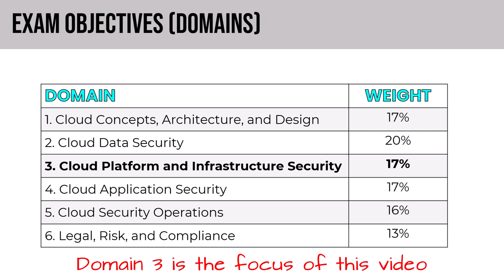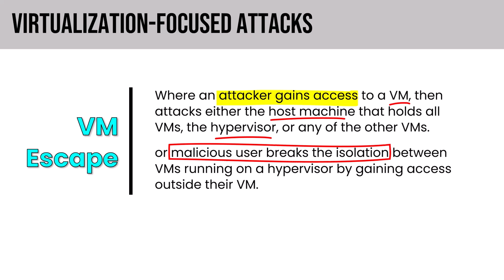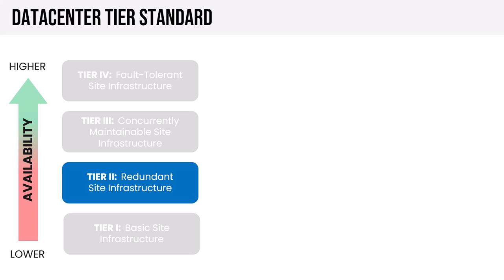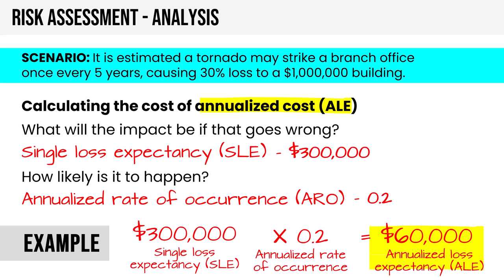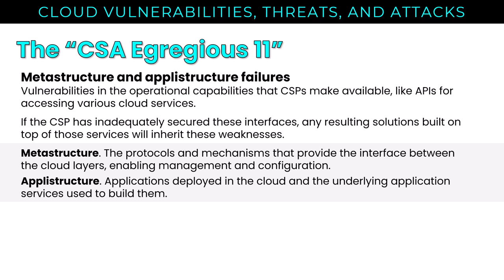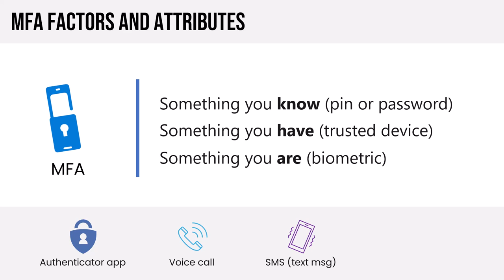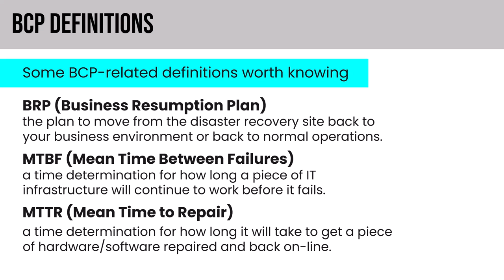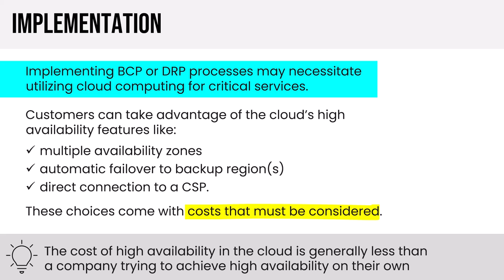CCSP Exam Cram - DOMAIN 3 (2023)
This video, the third in our CCSP Exam Cram series, is targeted exam prep for DOMAIN 3 of the ISC2 CCSP exam.

CCSP Official 2022 Study Guide and Practice Tests Bundle

00:03:54 3.1 Describe Cloud Data Concepts
00:22:00 3.2 Design a Secure Data Center
00:38:20 3.3 Analyze Risks Associated with Cloud Infra and Platform
01:05:00 3.4 Design and Plan Security Controls
01:28:48 3.5 Plan Disaster Recovery and Business Continuity